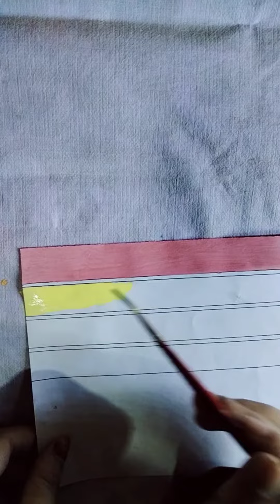diy washitape#washitape#diy#crafts#diybwashi tape for decoration#home made washi tape